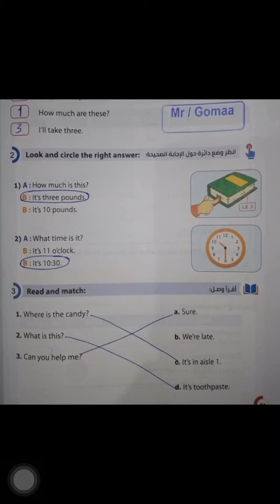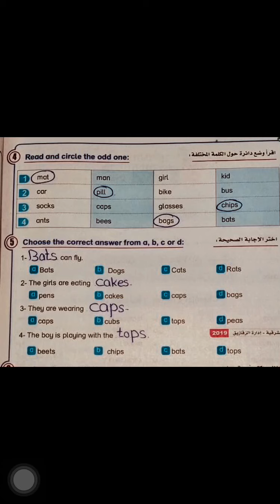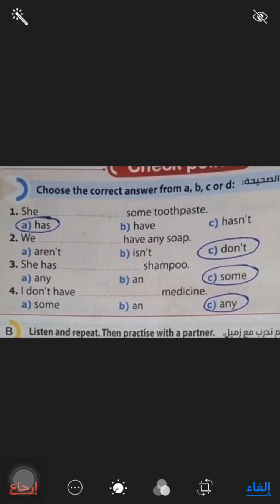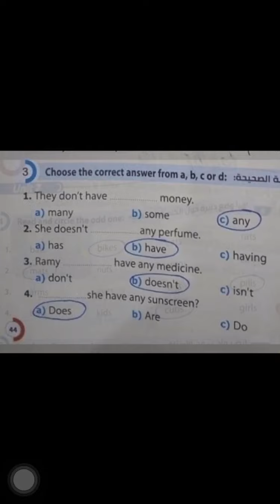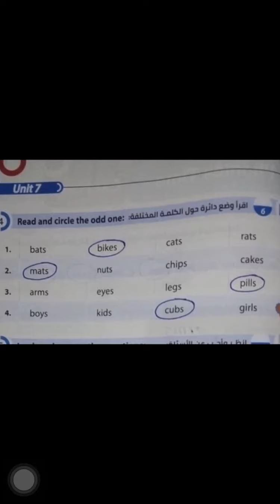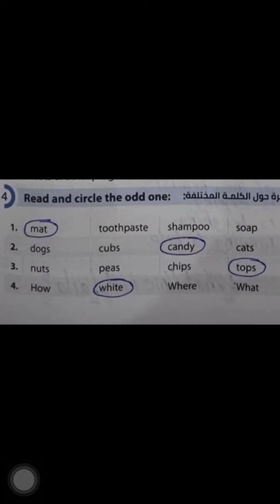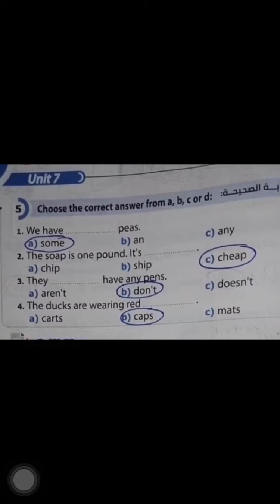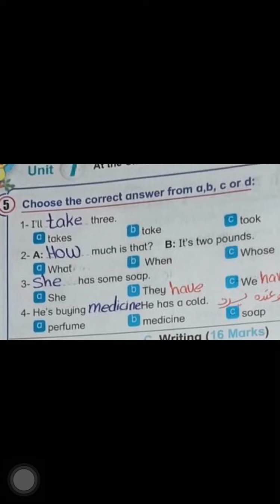نموذج استرشادي انجليزي الصف الرابع الترم الثاني